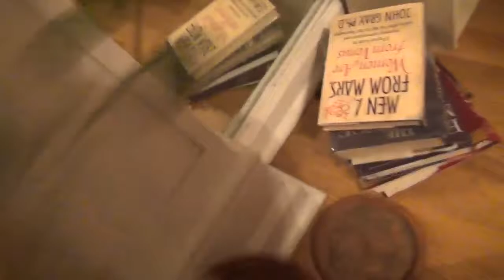Killing a Scarab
I was chillin' and wataching infomercials, enjoying the last few days of my New Orleans' garden district before I was gettin' out for hurricane season, when an enormous Palmetto Cockroach scuttled into view. I just knew this was going to be a dramatic showdown and so I grabbed the handycam that was lying there with one hand, and the kitchen broom with the other and ...well, see for yourselves who won that battle ,bitches!